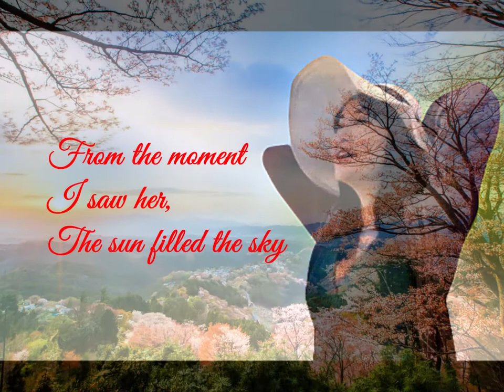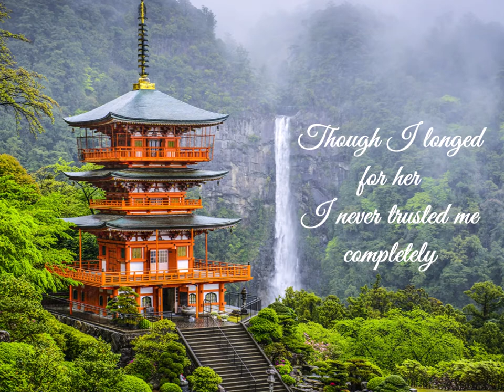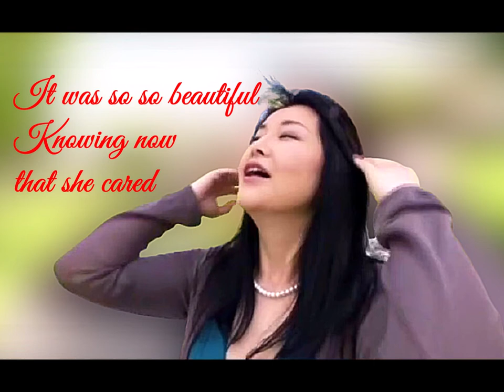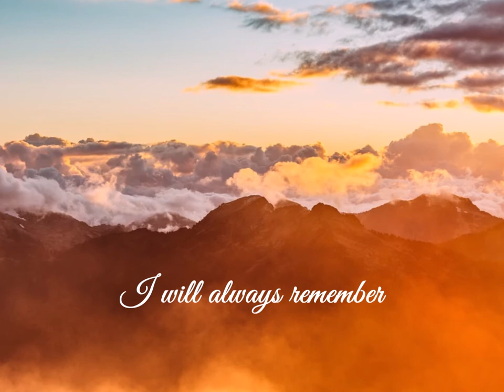She was beautiful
Song:   "Cavatina", Theme from the movie 'Deerhunter"
Composer:  Stanley Myers
Artist:  Paul Potts from his album One Chance.  Paul Potts was a Britians got talent winner in 2007.